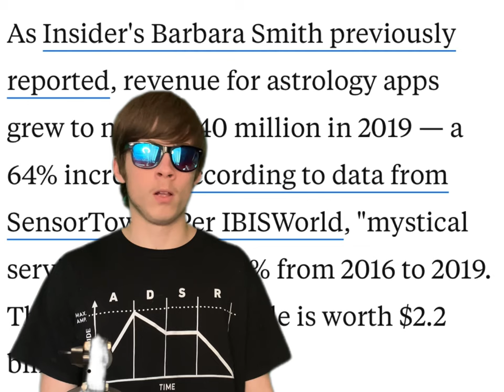Astrology Is Dumb…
ASTROLOGY / ASTROLOGICAL SIGNS / ZODIAC SIGNS / ASTRONOMY VS ASTROLOGY / DEBUNKING ASTROLOGY / COMMENTARY / 2022